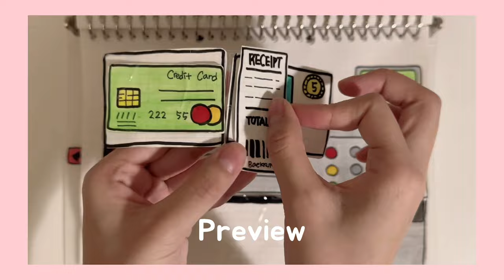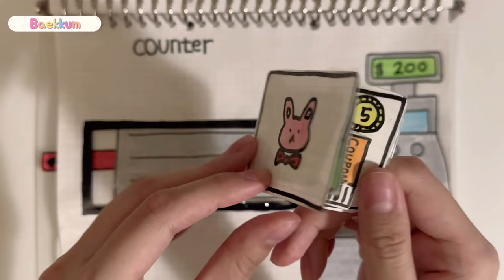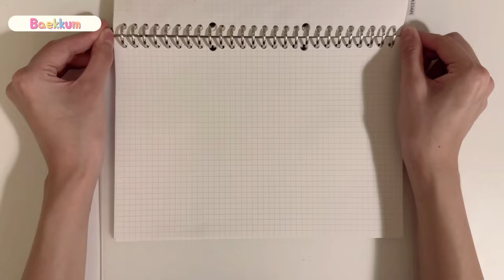[💸paperdiy💸] Grocery store🥕 ASMR 식료품점 종이놀이 paper play